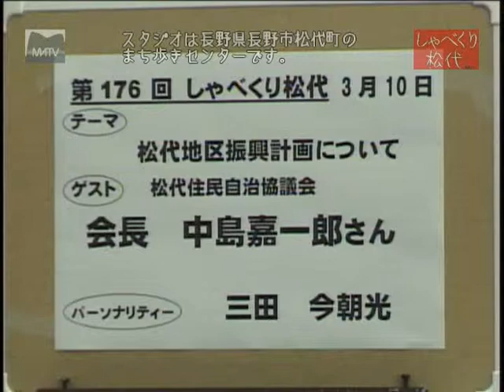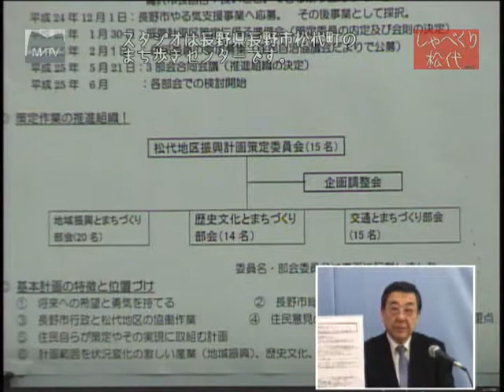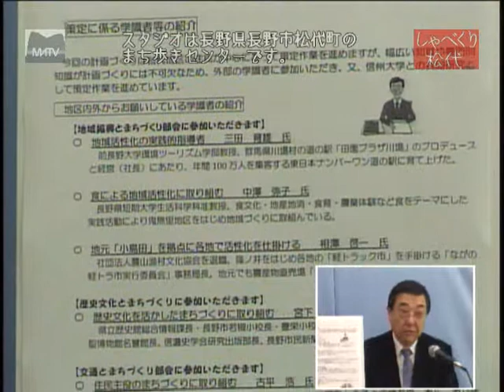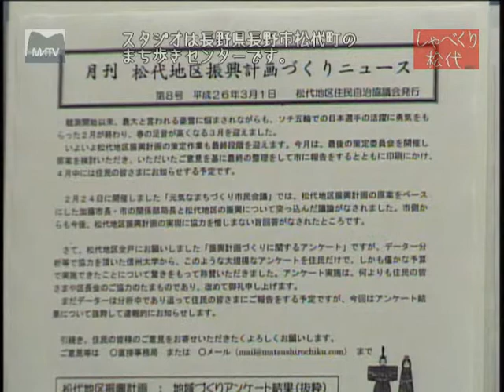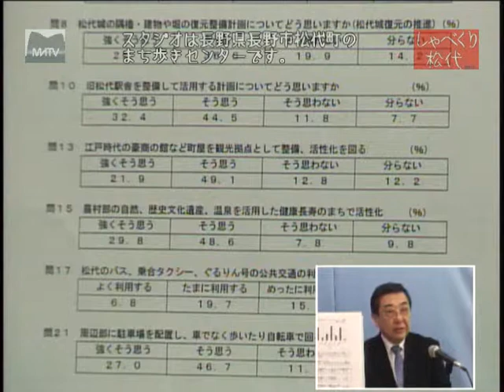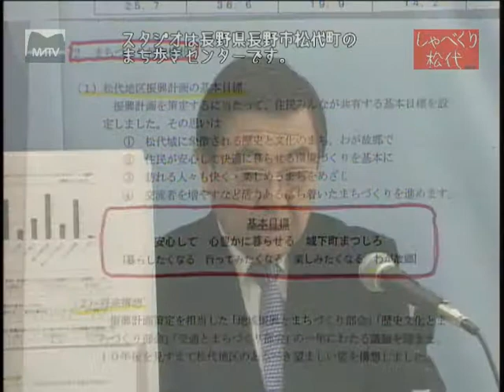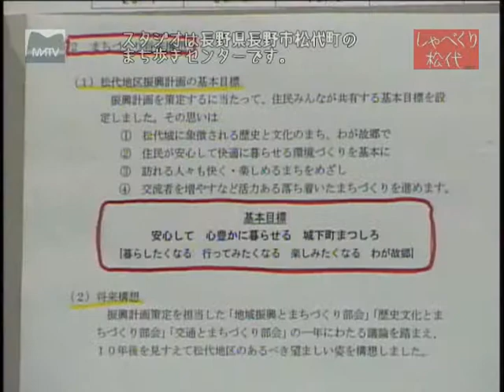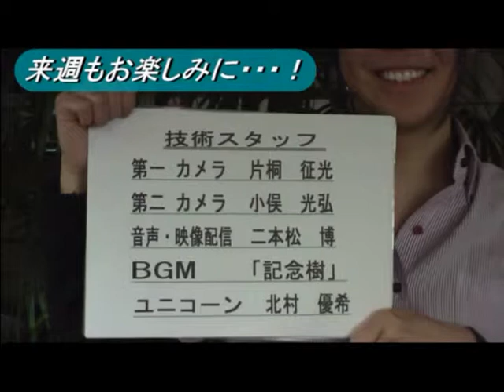しゃべくり松代 第176回 松代地区振興計画について [松代テレビ局]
しゃべくり松代 第176回 松代地区振興計画について